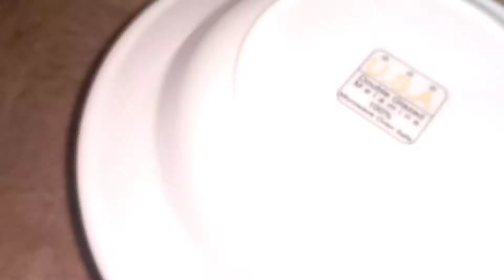Chicken Tikka Pizza Without Oven|Homemade Chicken Tikka Pizza Recipe|Dawn time with momina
Aoa everyone
Hope u all are fine
Today recipe is chicken tikka pizza without oven.
Delicious Pizza Without Oven at home.